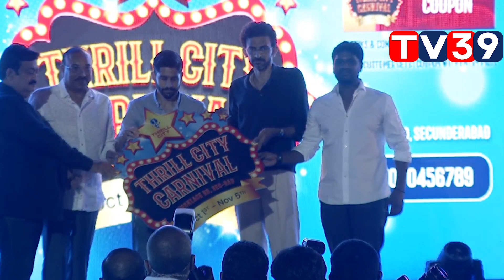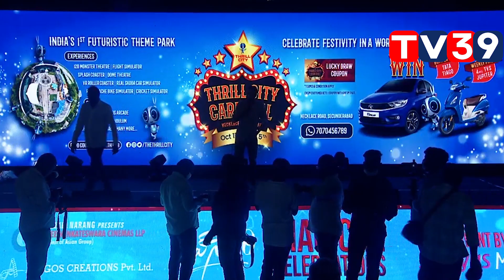Naga Chaithanya Speech AT Love Story Movie Pre Relase event Entertainment # TV39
Watch:-Naga Chaithanya Speech AT Love Story Movie Pre Relase event Entertainment # TV39